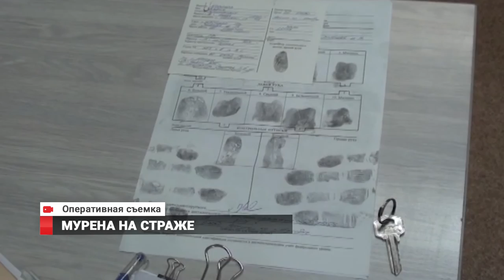Мурена на страже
В Находке задержать преступника помогла овчарка по кличке Мурена. Собака вычислила грабителя по запаху украденных денег.